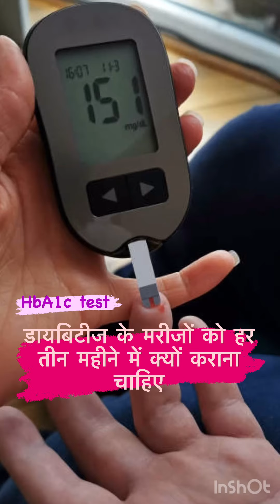शुगर के मरीजों को कौन सा टेस्ट करवाना चाहिए?